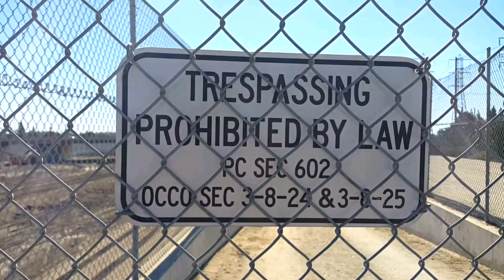Vlog 1: Not a River (5K Walk)